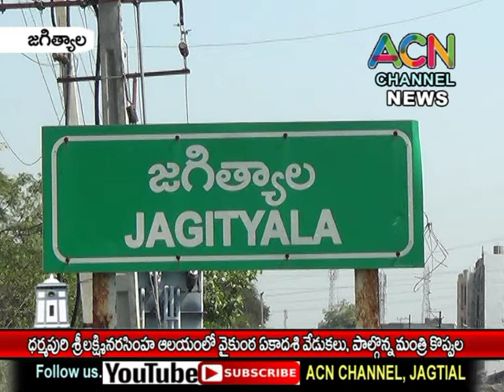ధర్మపురి శ్రీ లక్ష్మీనరసింహస్వామి ఆలయంలో ఘనంగా వైకుంఠ ఏకాదశి వేడుకలు